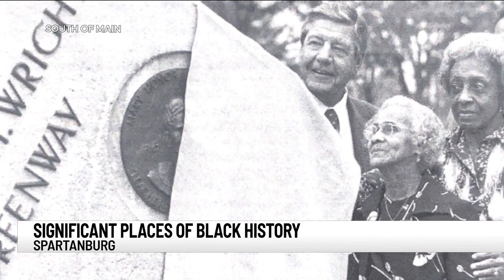Downtown Spartanburg walking tour highlighting African American heritage this weekend